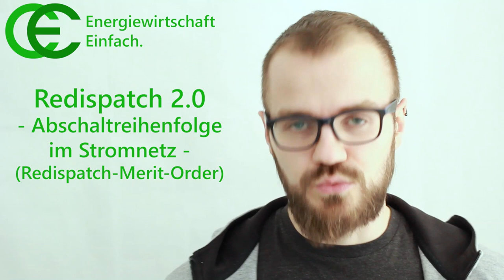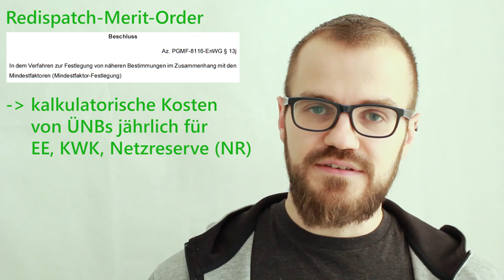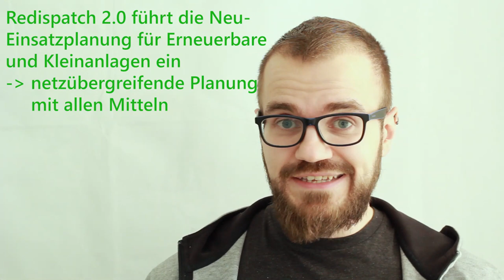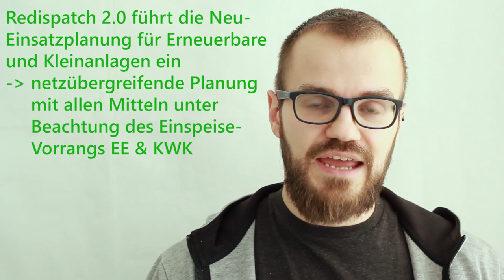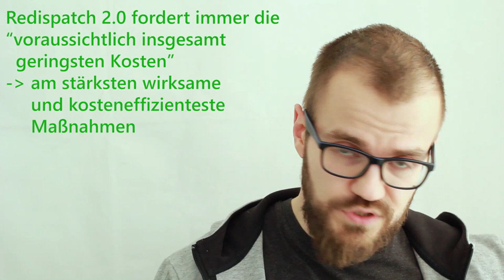Redispatch 2.0 - Abschaltreihenfolge / Redispatch-Merit-Order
Der Redispatch 2.0 umfasst auch EEG- und fernsteuerbare Kleinanlagen. Jeder Netzbetreiber eine Reihenfolge der eigenen Anlagen zur Behebung von Engpässen schaffen - anhand diverser Datenquellen. Darum geht es in unserem heutigen Video unserer gemeinsamen Content-Reihe.

Unser Content-Partner ist die hsag Heidelberger Services AG. Die Prozess-Berater und -Dienstleister für die Energiewirtschaft bieten mit uns zusammen die passenden Lösungen für alltägliche Redispatch-Herausforderungen